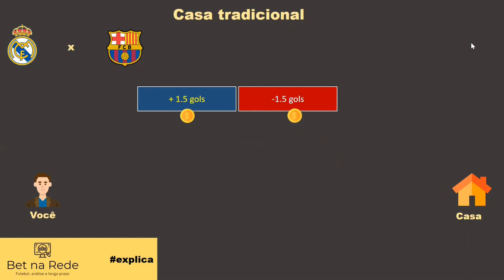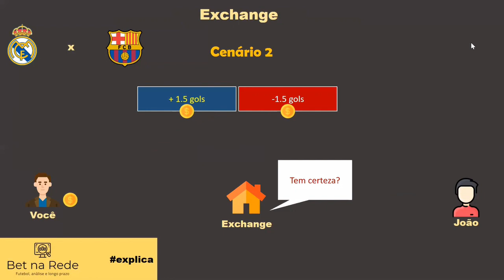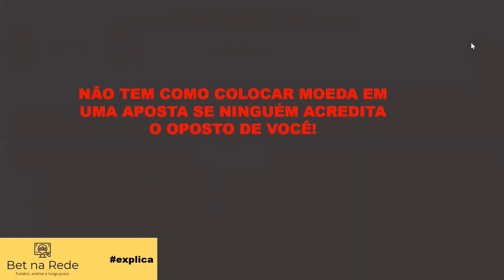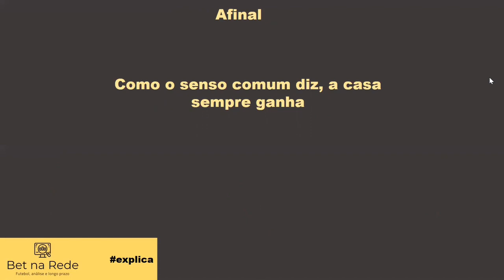✅ Como funciona a Betfair? Exchange? [ATUALIZADO 2023]